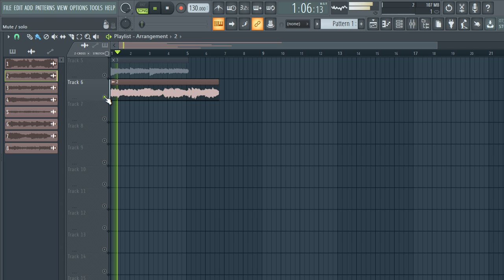FREE DOWNLOAD SAMPLE PACK / samples retro "drum kit" Trap, Drill, Rap, Hip-Hop Samples | Reaper